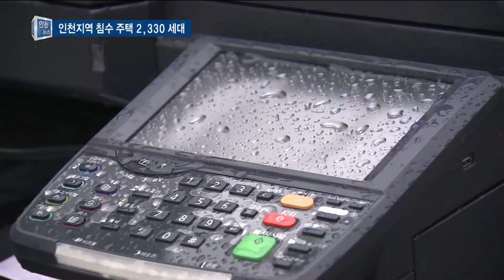침수 주택 2,330 세대...100만 원 일괄 지급 - 티브로드 인천방송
정유현 앵커)
집중호우로 인천지역에서 침수 피해를 입은 주민이 2330세대나 되는 것으로 집계됐습니다.
주로 반지하 주택이 밀집한 곳들이었는데요.
노인이 홀로 사는 집들은 복구를 엄두도 못내고 있습니다.

리포트)
남동구 간석동에 한 반지하 주택입니다.
냉장고는 쓰러져 있고, 물에 잠겼던 살림은 아직 꺼내지도 못했습니다.
가구부터 자전 제품까지 그대로 버려져있습니다.

소방차로 물을 퍼냈지만 했지만
복구는 엄두도 못내고 있습니다.

- 집 주인
"젊은 사람들이 와서 좀 도와줘야지...소방차가 와서 물은
펐지요. 그런데 짐을 옮기지 못한 거지"

간석4동과 간석역 일대는 남동구 내에서도
침수피해가 가장 큰 곳입니다.
저지대에 다가구 주택이 많아서
반지하 세대는 거의 모두 피해를 입었습니다.

노인이 홀로 사는 경우도 많아
아직 손도 못댄 집들이 많습니다.

- 이선옥 남동구의원
"눈으로 볼 때는 지하에 있기 때문에 안보여요. 다니면 여기가
침수된 것인지 피해가 있는 것인지 모르는데 한 집 한 집 들여다
보면 너무 심각해요. 빨리 침수된 것 꺼내고 청소학 말려서
살 수 있는 공간을 해줘야 하는데 일손이 너무 부족해요"

인천지역에서 집중호우로 침수 피해를 입은 주택이
2330세대인 것으로 집계됐습니다.
상가와 도로 등을 합하면 2770여 곳이
침수 피해를 입었습니다.
시는 이번 주 내에 매일 천여 명의 공무원과 자원봉사자를 투입해
복구를 마무리 할 예정입니다.
다음주부터는 발목 이상 물이 찼던 침수 피해 세대를 확인해
100만 원씩 일괄 지급할 계획입니다.

시는 복구율이 90%가 넘은 것으로 보고
본격적인 방역 작업을 준비하고 있습니다.